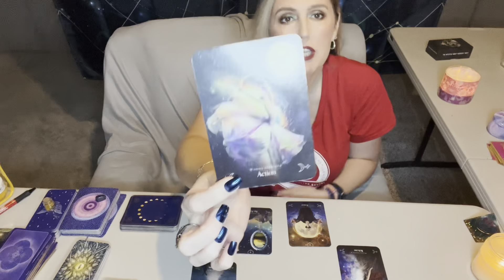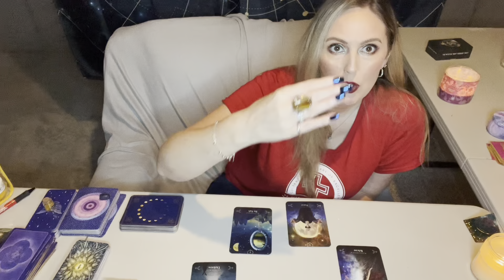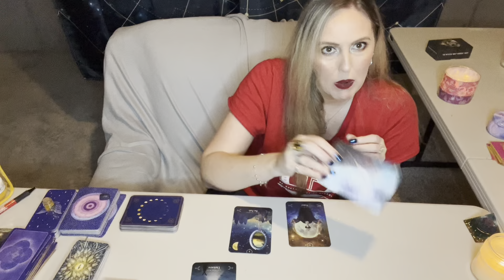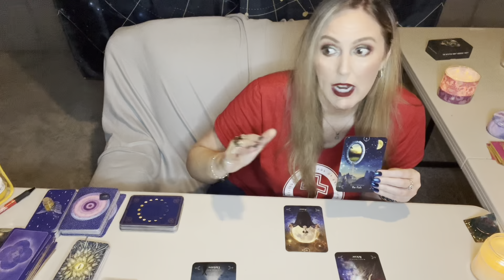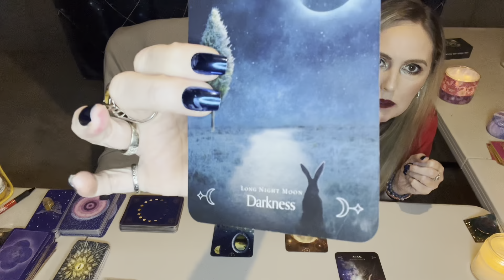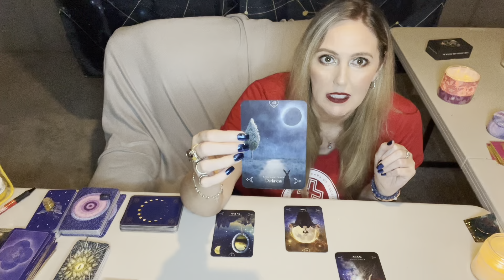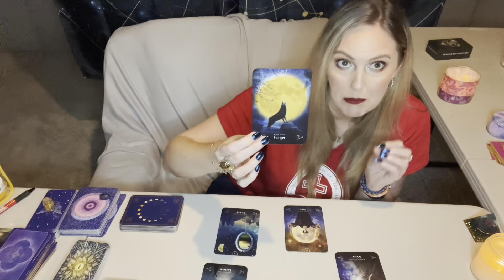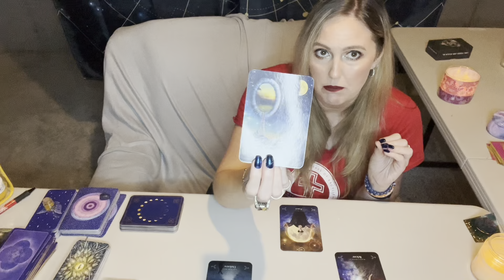SAGITTARIUS FULL MOON- YOU MUST LISTEN- Do NOT Fail to plan or you will be planning for failure.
SAGITTARIUS FULL MOON General Tarot Reading.  Peace and Love to you all! ✌️❤️

FOR PERSONAL/INDIVIDUAL READINGS, please check my Etsy page to purchase via individual video link. Also available mugs and candles in each zodiac sign!!!